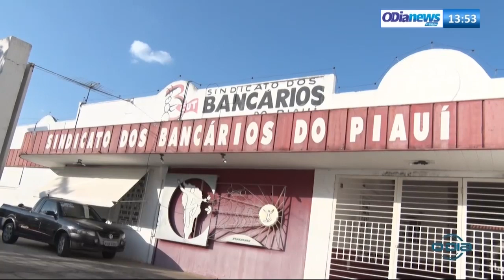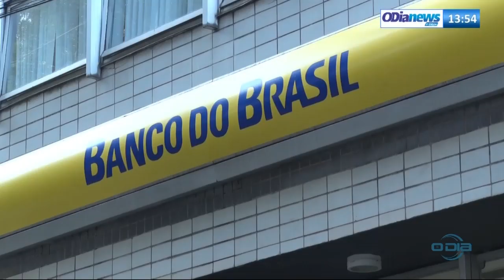O DIA NEWS 23 08 Gov. Federal vai extinguir a superintendência do Banco do Brasil no Piauí